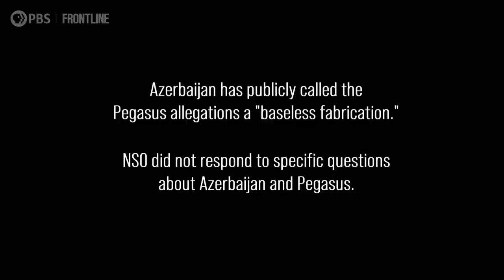Khadija Ismayilova, Pegasus Spyware Target | Global Spyware Scandal: Exposing Pegasus | FRONTLINE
Investigative journalist Khadija Ismayilova had previously been blackmailed and arrested in Azerbaijan. Then came a new threat. Watch an excerpt from episode one of the new documentary series "Global Spyware Scandal: Exposing Pegasus."

Ismayilova’s is just one of the stories that unfolds in “Global Spyware Scandal: Exposing Pegasus,” which premieres Tues., Jan. 3, and Tues., Jan. 10, 2023. Two years in the making, the documentary series chronicles what happened after Forbidden Stories and Amnesty International gained access to a leaked list of more than 50,000 phone numbers in 2020 that they suspected contained numbers selected for potential surveillance with the powerful spyware Pegasus, sold to governments around the world by the Israeli company NSO Group. NSO Group, which has disputed some of the Pegasus Project’s reporting, said it “does not operate the systems it sells” or “have access to the data of its customers’ targets,” but that it investigates credible claims of misuse and has terminated contracts.

“Global Spyware Scandal: Exposing Pegasus” follows journalists across the world in the Pegasus Project reporting consortium as they race to piece together who has been targeted with the spyware — and the implications.

Find FRONTLINE on the PBS App, where more than 300 of our documentaries are available to watch any time

“Global Spyware Scandal: Exposing Pegasus” is a FRONTLINE production with Forbidden Films. It is a film by Anne Poiret and Arthur Bouvart. The director is Anne Poiret. The producers are Laurent Richard and Sandrine Rigaud. The senior producers are Eamonn Matthews and Dan Edge. The editor-in-chief and executive producer of FRONTLINE is Raney Aronson-Rath.

FRONTLINE is produced at GBH in Boston and is broadcast nationwide on PBS. Funding for FRONTLINE is provided through the support of PBS viewers and by the Corporation for Public Broadcasting. Additional support for FRONTLINE is provided by the Abrams Foundation, the John D. and Catherine T. MacArthur Foundation, Park Foundation, the Heising-Simons Foundation, and the FRONTLINE Journalism Fund, with major support from Jon and Jo Ann Hagler on behalf of the Jon L. Hagler Foundation, and additional support from Laura DeBonis.